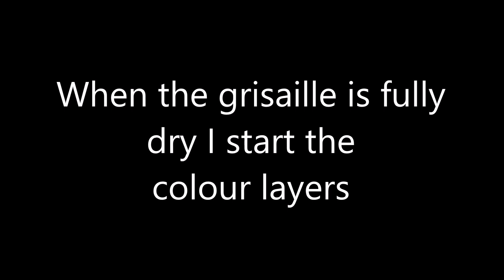Portrait in Oils, using a Grid, Grisaille, and Glazing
Latest time-lapse video of oil portrait. Took about 30 hours.

Each frame taken every minute. For an explanation of the grid lines and strings see separate video